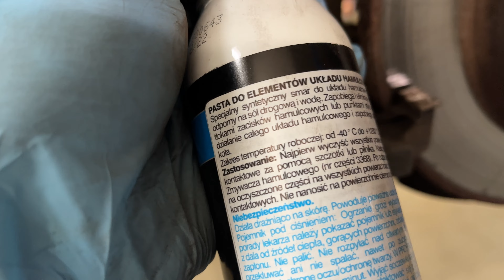coś szura przy hamowaniu!!!